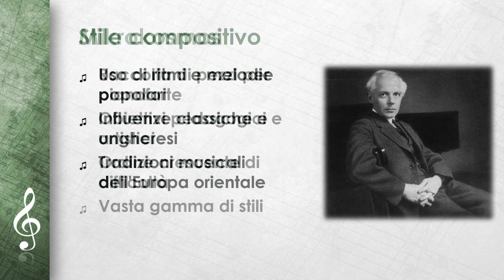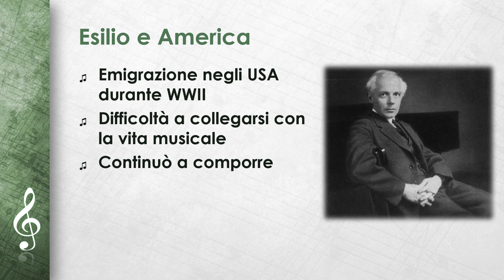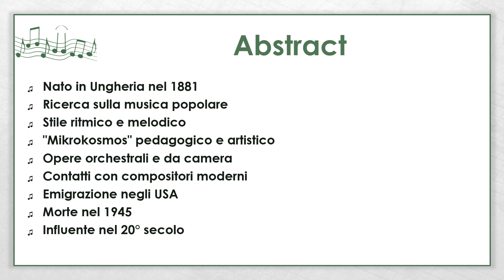Béla Bartók (IT)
Conoscete già i nostri fogli di lavoro, i libri di lavoro, i giochi di apprendimento, le escape room e gli esercizi interattivi per i nostri video?

Nei nostri video riassumiamo argomenti complessi. Cerchiamo di spiegarli nel modo più semplice possibile, ideale per sessioni di studio rapido prima dei test, come base per documenti o presentazioni o semplicemente per avere una visione d'insieme.

Siete insegnanti e avete bisogno di qualcosa per le vostre lezioni? O avete bisogno di esercizi per i vostri figli? Su troverete presentazioni, fogli di lavoro ed esercizi interattivi a prezzi imbattibili!

Scoprite anche i nostri fantastici pacchetti di materiale a prezzi relativamente vantaggiosi.
E soprattutto: altri video esplicativi e materiali interattivi sono disponibili gratuitamente e senza pubblicità su e